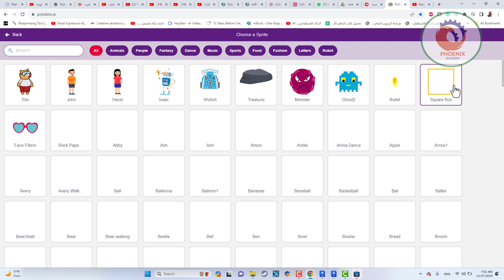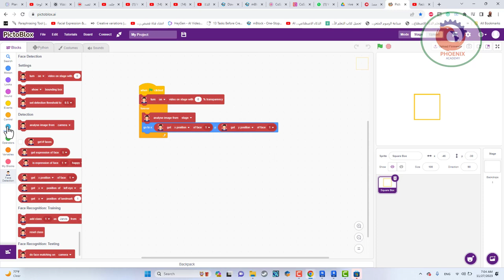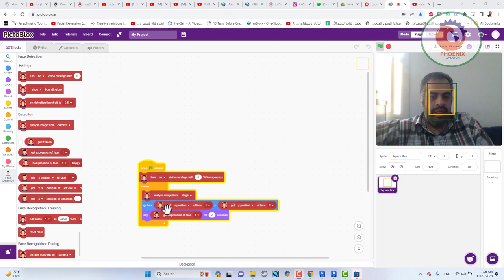مشروع التعرف على تعبيرات الوجه والعاطفة في PictoBlox مشروع الذكاء الاصطناعي والتعلم الآلي للأطفال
❤️ روابط التواصل
✅ انستجرام